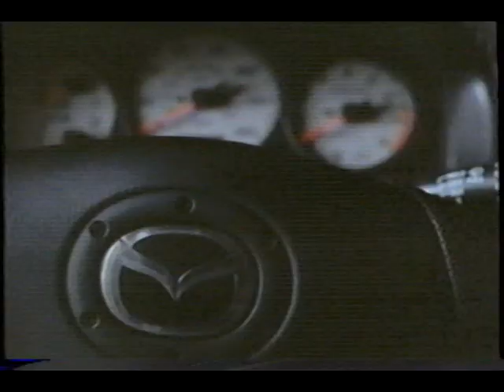Fall 2002 Mazda Zoom Zoom Commercial